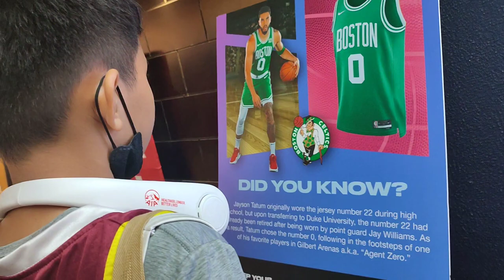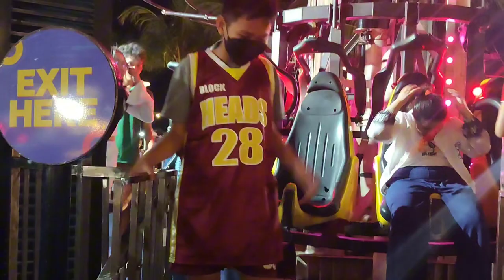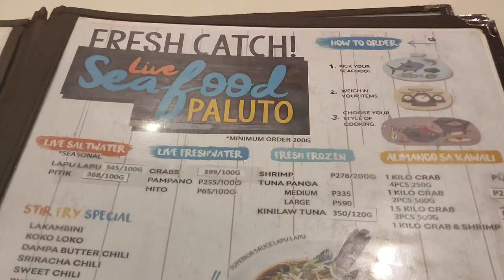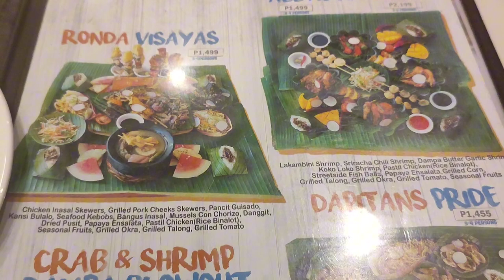SM Mall of Asia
00:00 - 00:27 Intro
00:27 - 02:55  STORY OF THE FOX AND THE GRAPES
08:30 - 08:35  Midtro, refresh
17:12 -17:26 outro